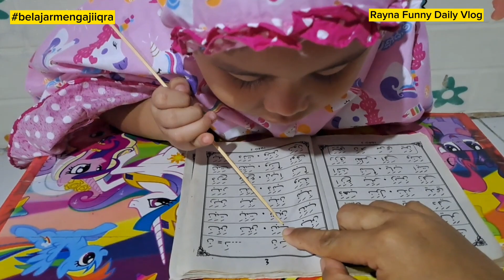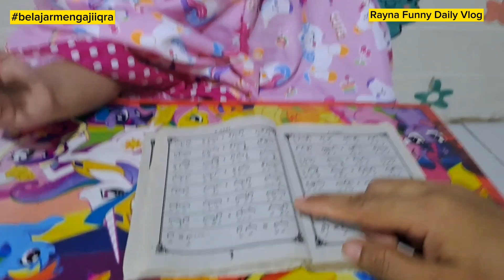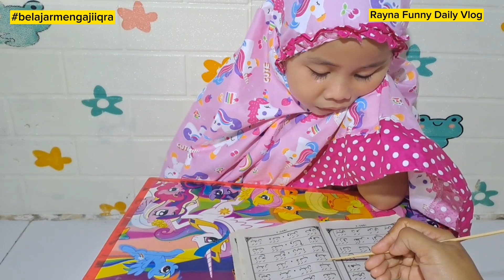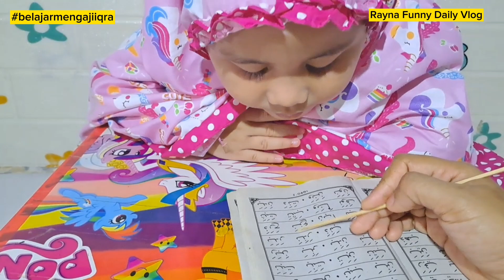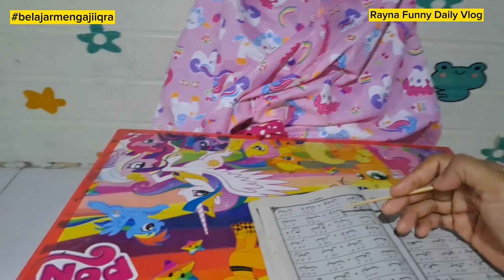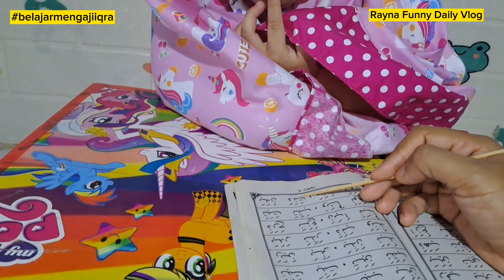RAYNA BELAJAR MENGAJI IQRA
Halo Temen-Temen Rayna.
Rayna setelah ibadah Sholat magrib selalu
BELAJAR MENGAJI IQRA lohh.
Karena selain bermain kita juga harus belajar mengaji dan membaca Alquran ya teman-teman. hehehe
Yuk sama-sama kita belajar mengaji. 😊
Semoga Harimu Menyenangkan...yuhuuuuu..!